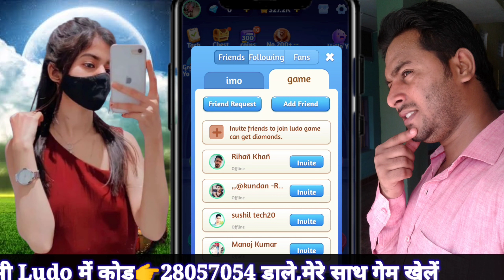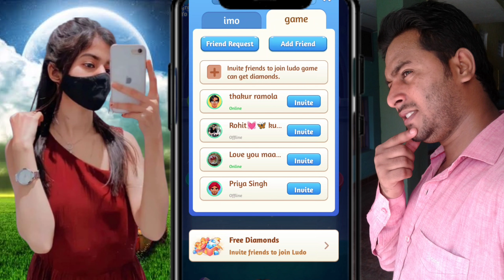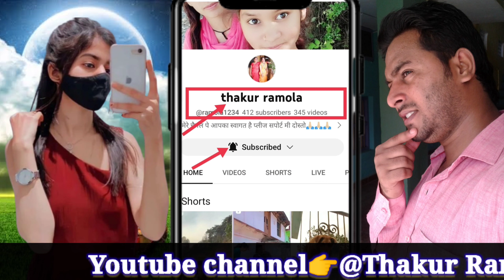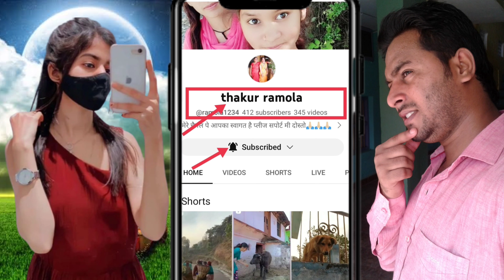Dosti kaise kare|Ludo game me larki se baat kaise kare | How to talk to girls in Ludo talent game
लूडो गेम में लड़की से बात कैसे करें?
लूडो गेम में दोस्ती कैसे करे?
लूडो गेम में लाखो रुपए कैसे कमाएं?
लूडो गेम को हैक कैसे करें ?

Thanks you My new YouTube family members Nice to meet you
  You are very Welcome in my both channels
            1 👉@gbstar260
            2 👉@Ludoking20
            3 👉@fishingraja
            4 👉@Dbgnews20
            5 👉@TodayNewsM

 baat kare
*ludo talent k
*ludo talent me
cricket live
cricket tik tok
gb star
ludo par chat kaise
agar tum saath ho
as gaming
bulldozer baba
bus driver
bé na
cartoon cartoon
christmas evel
comedy video
मछली दिखाएं
game car game
ganpati songs
natia comedy
train gadi chhuk
chhuk chhuk
ashish chanchlani
punjabi songs
dynamo gaming
bb ki vines
t series
tom and jerry
emiway bantal
study iq
#5 minute crafts
amit bhadana
stand up comedy
mumbiker nikhil
free fire
baby shark

Full shortsvideo ❤️👍.
Support This shorts video ❤️.
       All Family 👍 Please like Jrur kijie Video 👍❤️.